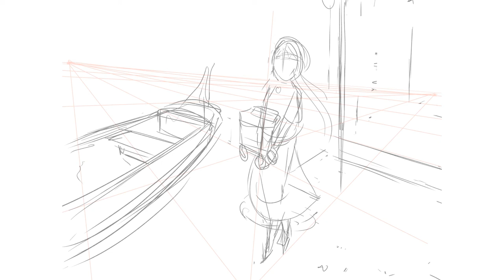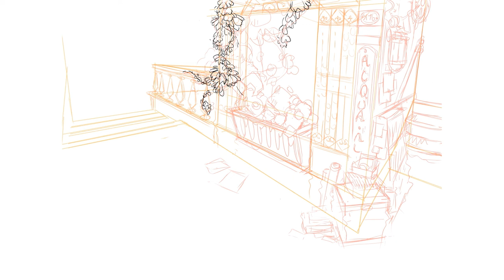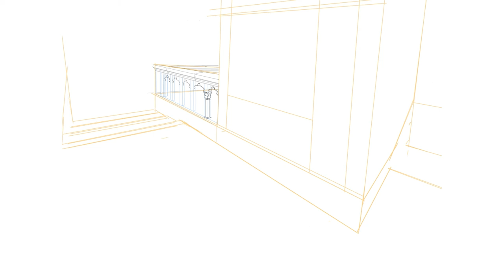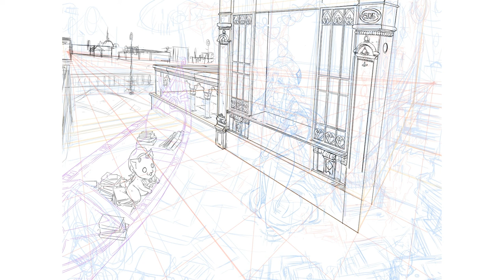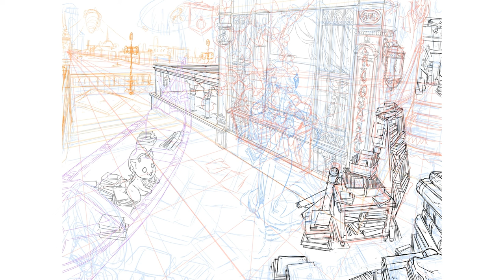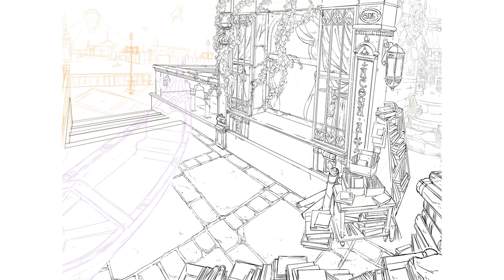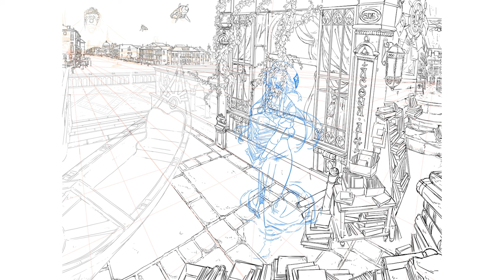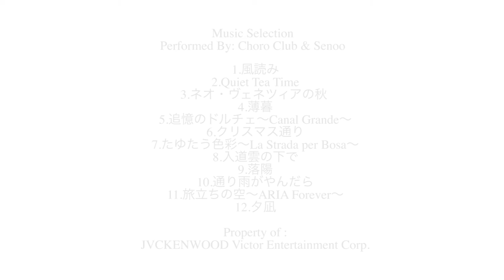Aria Illustration Process Full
Happy Holidays! Got some time to sit down and work on some art at my leisure. Uploading this for anyone curious about seeing the full process, or sit back and enjoy the music and watch some drawing.
Aria is really something special, and in a lot of ways, embodies one of the types of storytelling I value in media most. There is no great story to tell, rather there are intimate daily moments, in which the characters find an appreciation in the world around them, and their relationships with the people in their lives. I suppose the word im looking for is wholesome.. You leave the viewing experience feeling better, feeling rested. So check out the manga, check out the anime, and most of all listen to the OSTs! The soundtracks to all the anime have become a main stay in the collection.
Have a nice break, and try not to work too hard out there!

 JVCKENWOOD Victor Entertainment Corp.